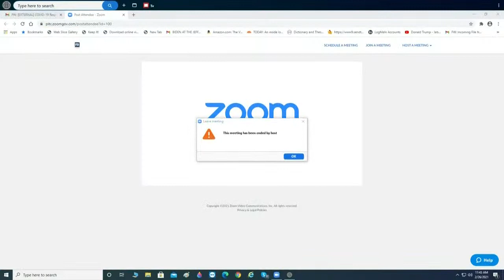White House COVID-19 response team holds briefing as FDA considers J&J vaccine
FDA panel to review Johnson & Johnson single-dose COVID vaccine

WASHINGTON — Johnson & Johnson’s single-dose vaccine offers strong protection against severe COVID-19, according to an analysis by U.S. regulators Wednesday that sets the stage for a final decision on a new and easier-to-use shot to help tame the pandemic.

The Food and Drug Administration’s scientists confirmed that overall the vaccine is about 66% effective at preventing moderate to severe COVID-19, and about 85% effective against the most serious illness. The agency also said J&J's shot — one that could help speed vaccinations by requiring just one dose instead of two — is safe to use.